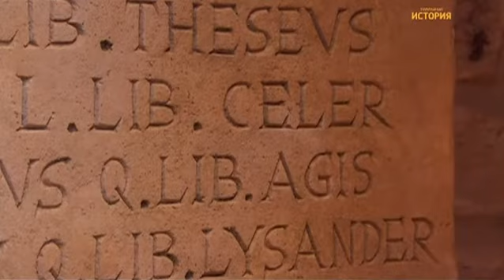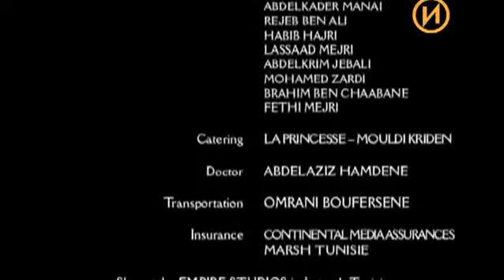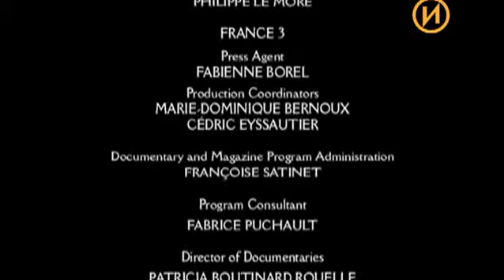Стражи Рима 2-й фильм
Жанр: документальный, история, постановка
Фильм рассказывает о хранителях Рима - страже, охранявшей город от пожаров во времена правления императора Нерона, и о самом разрушительном и смертоносном пожаре. Доподлинно не известно, кто все-таки виноват в крушении города - то ли гладиаторы, то ли бывшие рабы, а может быть сам Нерон?